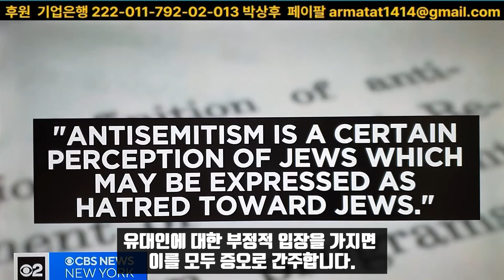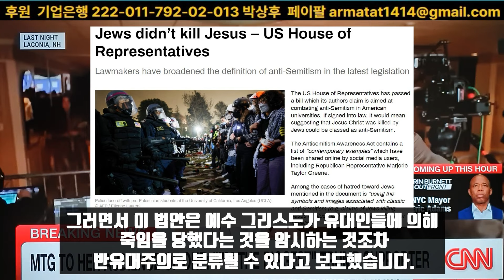예수의 십자가 복음도 반유대주의 범죄?/공포의 Antisemitism Awareness Act!/종교, 표현의 자유 무력화!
미국 전역의 대학에서 친 팔레스타인, 반 이스라엘 시위가 격화되고 있는 가운데 미 하원에서  Antisemitism awareness act 반유대주의 인식법안이 통과됐습니다. 찬성 320표, 반대 91표였습니다. 공화당원 21명, 민주당원 70명이 반대했습니다. 이 법안은 미국 ​​교육부가 국제 홀로코스트 기억 연합이 주장하는 반유대주의에 대한 광범위한 정의를 채택하도록 요구하고 있습니다.

이 법안은 이스라엘의 정책을 나치와 비교하는 것을 금하고 있습니다. 그리고 홀로코스트란 개념이 유대인에 의해 고안됐다거나 과장됐다고 하면 범죄로 규정됩니다. 홀로코스트에 대한 이스라엘의 해석에 아예 토를 달아서는 안됩니다. 또 이스라엘의 존속을 인종주의적 노력이라고 주장하는 것도 금지하고 있습니다. 이 Antisemitism awareness act는 일리노이주의 유대계 하원의원 Janice Schakowsky가 발의한 것인데 국제 홀로코스트 기억 연합의 Antisemitism 정의를 지나치게 넓은 범위로 해석한 게 문제입니다. 또 이스라엘 정부에 대한 정당한 비판마저도 옥죄는것도  문제입니다.

 유대인에 대한 부정적 입장을 가지면 이를 모두 증오로 간주합니다. 민주당 하원의원 조쉬 고트하이머는Antisemitism이 지나치게 광범위하게 적용돼 헌법이 보장하는 표현의 자유를 억누르고 있다고 비판했습니다.공화당의 여걸 머조리 테일러 그린의원도 Antisemitism법안에 반대했습니다. 그녀는 유대인을 미워하는 Antisemitism자체에는 반대하지만 이를 법제화하는 것은 거부했습니다. 그 이유가 아주 명쾌합니다. 자칫 유대인들이 예수 그리스도를 헤롯에게 넘겨 십자가에 못박히도록 했다고 믿는 기독교인들의 생각도 기소대상이 될 수 있다는 거였습니다.

러시아 매체 RT도 Antisemitism awareness act논쟁을 아주 명쾌하게 다뤘습니다. Jews didn’t kill Jesus – US House of Representatives 하원의 반유대인식법에 따르면 유대인들은 예수 그리스도를 죽이지 않았다. Lawmakers have broadened the definition of anti-Semitism in the latest legislation 미국 하원은 법제과정에서 Antisemitism의 정의를 너무 확대했다고 가장 핵심을 짚었습니다. 그러면서 이 법안은 예수 그리스도가 유대인들에 의해 죽임을 당했다는 것을 암시하는 것조차 반유대주의로 분류될 수 있다고 보도했습니다.
그리고 예수 그리스도가 십자가에 못 박힌 내용을 언급하면 유대인에 대한 명예훼손이 될 수 있다고 설명했습니다. 법안에 언급된 Antisemitism 가운데는 유대계 시민이 자국의 이익보다 이스라엘에 더 충성스럽다고 비판한다든지 유대인이 미디어, 경제, 정부를 통제한다고 주장하는 것도 포함됩니다.지금 미국 전역을 뒤흔들고 있는 학생시위는 가자지구의 폭력중단과 이스라엘에 대한 미국의 지원중단을 요구하고 있습니다. 이스라엘에 대해 더 이상 사람을 죽이지 말라고 외치고 있습니다.

Antisemitism awareness act를 적용하면 이스라엘이 가자지구에서 34,000명의 여성, 어린이를 죽게 만든 무자비한 군사작전을 비판할 수 없습니다. 이스라엘이 뭘 하든 잠자코 있으라는 것입니다. 이제 바이든 행정부는 학생시위를 두들겨 잡을 구실을 마련한 셈입니다. 또 예수 그리스도가 죄사함을 위해 십자가에 못박혔다는 Christianity의 믿음까지 Antisemitism으로 간주하겠다는 의사를 표출하고 있습니다. 그런데 이런 사정을 아는지 모르는지 한국의 많은 개신교도들은 이스라엘을 응원하고 있습니다. 기독교와 유대교의 차이를 아는지 모르는지 신기한 일입니다.

*자발적 후원
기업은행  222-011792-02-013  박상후